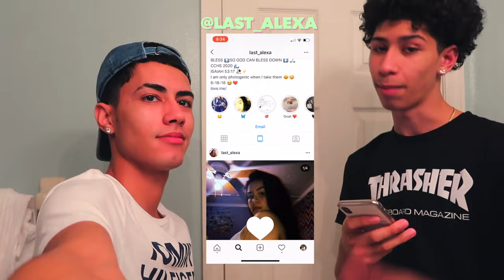HOW TO GET CLEAR SKIN - EASY AF (show ya boyfriend)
So this video has been highly requested for a while. Prepare for the best skincare routine for guys/men (and women/girls) on youtube. 😉we show you how to get rid of acne or pimples anddd we reveal the SECRET (to CLEAR SKIN) no one talks about. FAST. Share with someone who's in need of help :)

ROSEHIP OIL

CLEAR PROOF ACNE CREAM